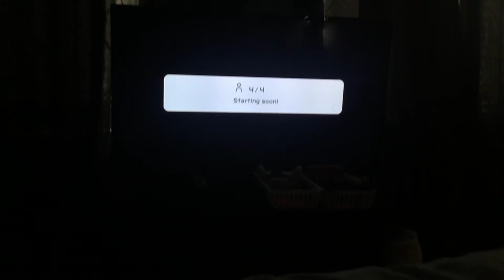Playing Volleyball ONLINE Nintendo Switch Sports